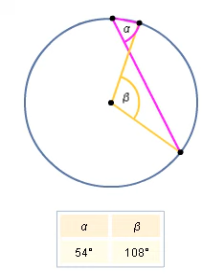Eyni qövsə söykənən daxili və mərkəzi bucaqların ölçüləri arasındakı əlaqələri müəyyən edin